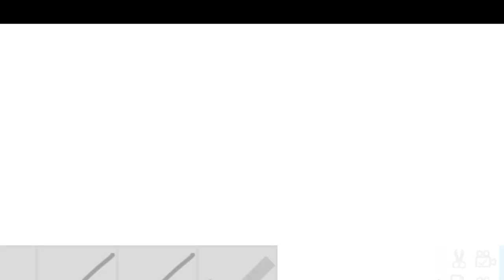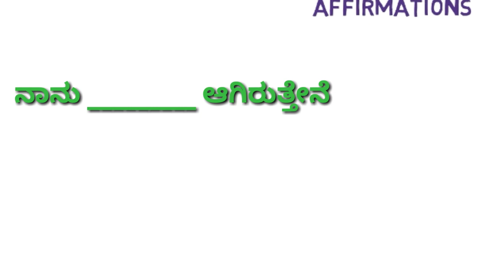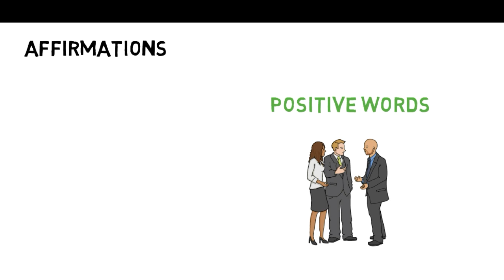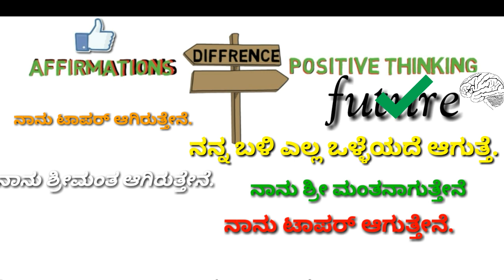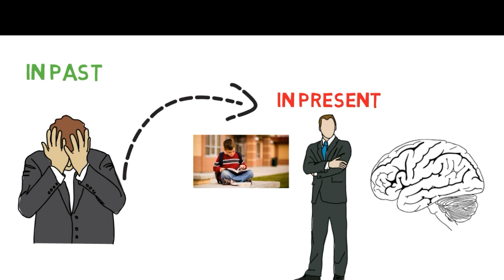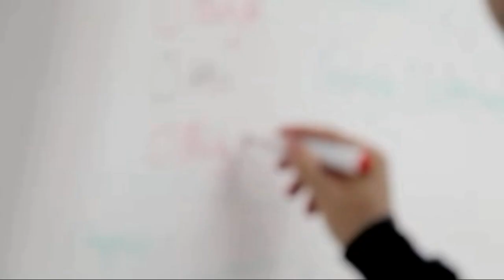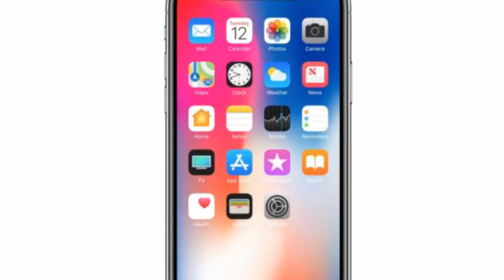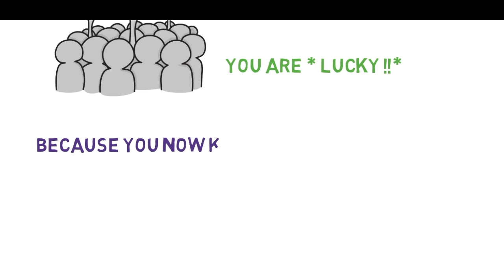ನಾನು ಆಗಿರುತ್ತೇನೆ 5 ಬಾರಿ ಹೇಳಿ ಆಮೇಲೆ ನೋಡಿ|Positive Affirmations & thinking that can change your life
Hi friends ee video dalli naanu thumba mukyavaadantha affirmations ebba topic bagge thilisiddene ,don't miss to watch this.

Affirmations in New Thought and New Age terminology refer primarily to the practice of positive thinking and self-empowerment - a belief that a positive mental attitude supported by affirmations will achieve success in anything. More specifically, an affirmation is a carefully formatted statement that should be repeated to one's self and written down frequently. For affirmations to be effective, it is said that they needs to be present tense, positive, personal and specific.
Its true that affirmation combined with meditation, can result in a happy life. The problem is that most of the people are not aware of the benefits of affirmations and meditation.
A 2009 study found that positive affirmation had a small, positive effect on people with high self-esteem.
Some studies have found that self-affirmations, which involve writing about one's core values rather than repeating a positive self-statement, can improve performance under stress.
Much like exercise, affirmations raise the level of feel-good hormones and push our brains to form new clusters of positive though.
It will drive divine energy and cosmic energy into your body.
Positive thinking and positive affirmation power can be experienced through meditation. It will surely help you to achieve success. It affects your subconscious mind. You need to visualize in order to get the energy that can literally transform your life. Visualization is a very important element of this technique. Affirmations only works if you combine it will proper visualization.

•》you can send me friend request in face book:-

About :- V.K.M Study tips is a YouTube channel,where you will find education, smart study tips,motivational videos in kannada,New video is posted everyday :)

video credits :-

★ If you use these videos, please put credits to my channel in description: Video Background

some video contains iam used are fair uses & licenced in creative attribution licence,i have used for fair uses like education & inspiring,educating people's.